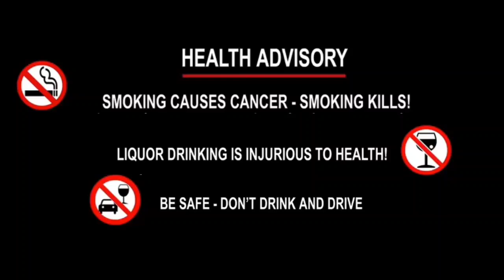TISF ,ni Adong Khoroksa Reaction Phunukha, Khumulwng Degree College Patemani twi ||July 13, 2023